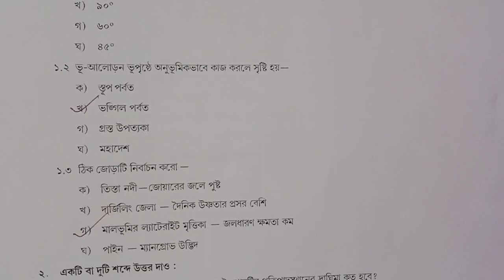Class-9 Geography Model Activitity Task part-5 Solution#WBBSE-2021 Geography Part-5 Activity Task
Class-9 Geography Model Activitity Task part-5 Full solution ll Geography Part-5 Model Activitity Task part-5 Full Answer

🔥 class-10 model Activitity Task Part 1,2,3
নিচের লিঙ্কে ক্লিক করে সমস্ত বিষয়ের উপর বুঝে নাও